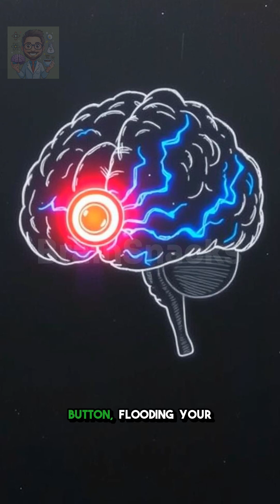Why Do We Blush? | The Embarrassing Truth Your Body Can’t Hide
Ever felt your face go red after saying something awkward? Yeah, us too. But why does that actually happen?

In this hilarious 3-minute explainer, we dive into the science of blushing — what causes it, why humans are the only species that do it, and how your body turns awkward moments into full-on facial billboards.

From adrenaline to your brain’s drama queen (hello, amygdala), this video breaks down embarrassment in a way that's funny, fast, and freakishly relatable.

✅ Science meets comedy
✅ Short & bingeable

😂 Laugh at your own awkwardness.
👇 Watch now and never blush the same way again.